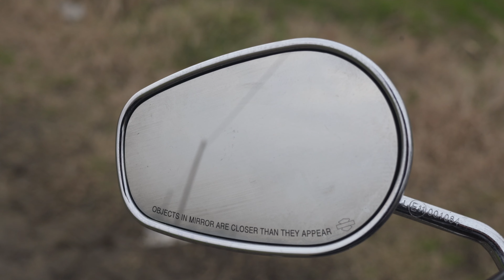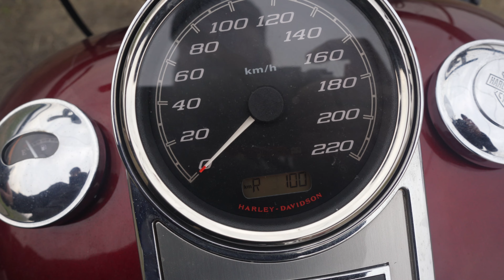Harley-Davidson Road King 103 RECENSIONE TOTALE Che accessori ho montato e quanto ho speso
Ciao, sono Fede!
Qui sotto trovate tutti i link social dove potete contattarmi, ma preferisco le domande qui su Youtube così ne possono usufruire tutti.
Vi presento la recensione della mia Harley-Davidson Road King 103 del 2016, dopo 33333 km e 8 anni di utilizzo.

0:00 Intro
1:23 Presentazione capitoli
1:51 Perchè la Road King?
2:21 Progetto Rushmore e gamma Touring
3:06 Prezzo
3:45 Il fascino di Harley-Davidson
4:47 Dotazioni moderne
6:52 Dotazioni di serie
7:23 Scheda tecnica
9:13 Valigie laterali
10:10 Difetti
12:42 Terminali di scarico e sound
14:15 Allarme elettronico
14:30 Che accessori ho montato e quanto ho speso
17:25 Prova su strada
18:10 Sospensioni e freni
19:14 Cambio
19:40 Vibrazioni
20:00 Consumo
20:10 Prestazioni
20:37 Autostrada
21:04 Protettività
21:37 Rumorosità
22:02 Piacere di guida
22:53 Ripresa dai bassissimi regimi
23:31 In curva
23:53 Frizione
24:17 Road King VS altri modelli
27:29 Il cambio a bilancere
28:09 Il poggiaschiena
28:49 Illuminazione fari
29:16 Cruise control
30:05 Motore
31:02 Conclusioni

⬇️ Per contribuire al sostentamento canale (a te non costa nulla di più, a me dà un aiuto) puoi fare i tuoi acquisti su Amazon attraverso questo link ⬇️

⬇️ Se vuoi offrirmi qualche litrozzo di benzina per le prossime avventure  ⬇️
GRAZIE!

⬇️ La mia attrezzatura ⬇️
- Smartphone con cui vloggo
- Videocamera 360
- Navigatore GPS da moto
- Smartphone foto e video in viaggio
- Microfono motovlog casco
- Microfono motovlog casco economico
- Microfono audio motore video 360
- Adattatore audio per videocamera 360
- Telecomando per GoPro
- L'unica scheda SD video che non mi dà problemi con GoPro e 360
- Morsetto action cam PRO
- Morsetto action cam compatto
- Supporto action cam fisso alluminio
- Colla per fissare le GoPro al casco
- Casco integrale
- Casco jet
- Guanti riscaldati
- Borsa serbatoio GIVI universale impermeabile
- Coprimanopole universali
- Moffole coprimani invernali universali TOP
- Tappi orecchie moto da turismo
- Tappi orecchie moto race (più tappanti)
- Tappi orecchie moto pacchetto combo